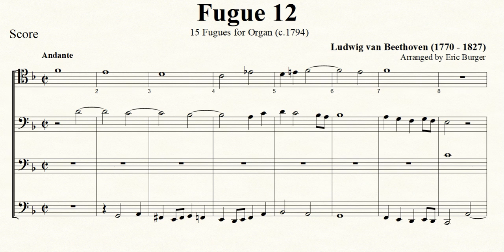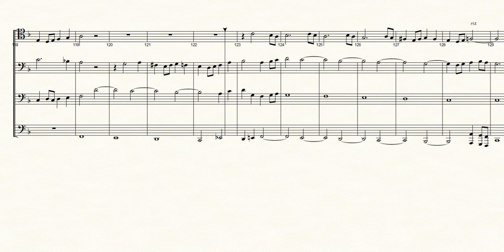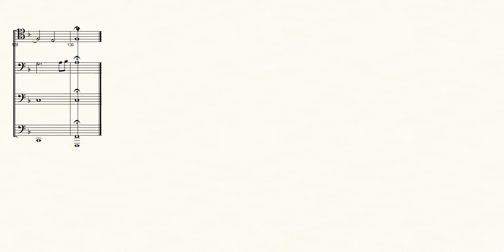Fugue 12 - Ludwig van Beethoven for Trombone Quartet